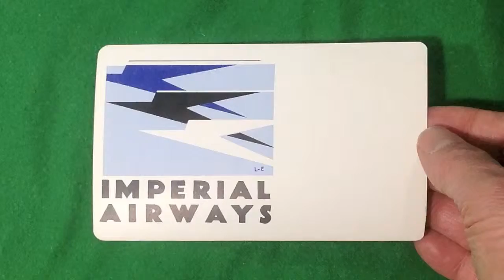Imperial Airways label luggage baggage